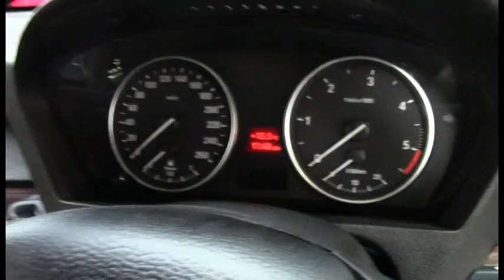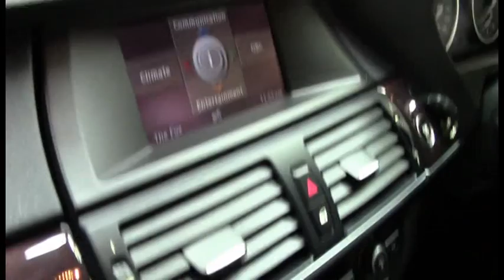BMW X5 GOLD 2007 1008755